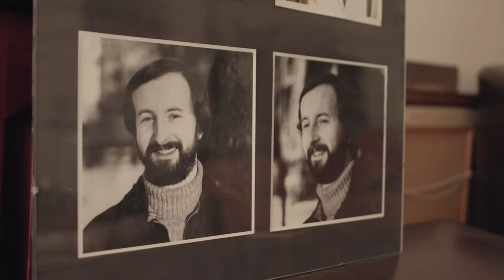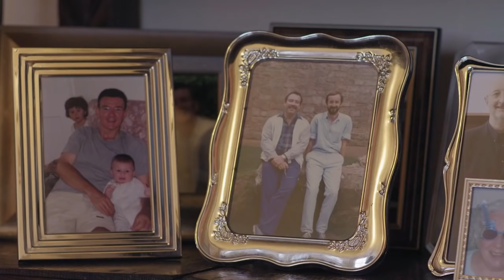Stonewall | LGBT Voices